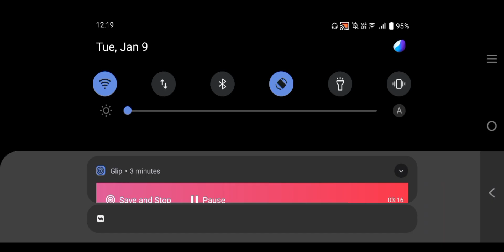Purrzerker the HyperBerzerker| Malevolant Axe | Battle Cats